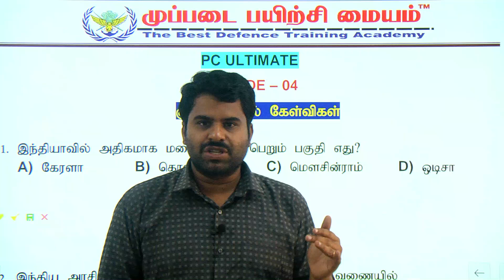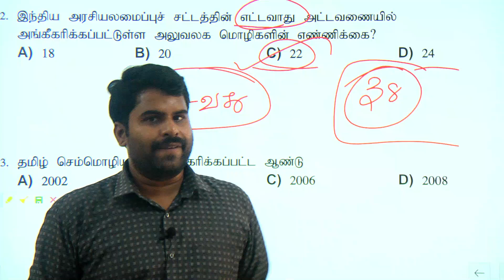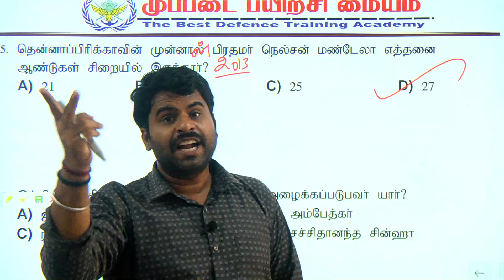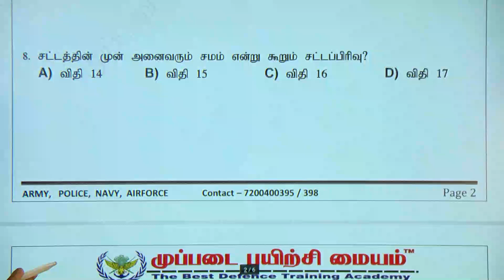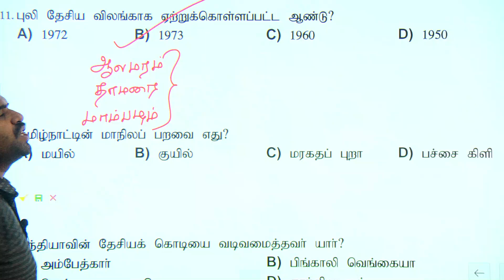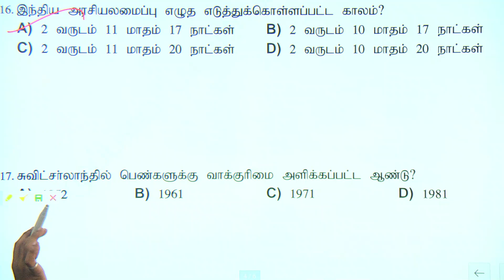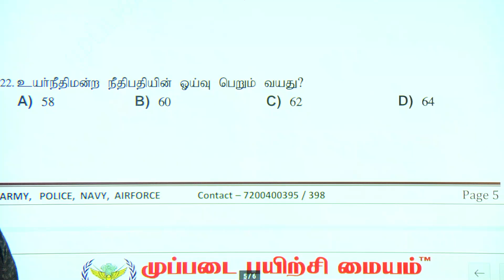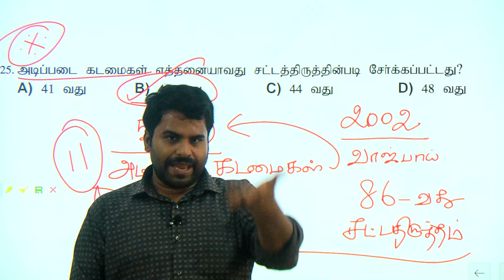TNUSRB PC 2022| POLICE தேர்வில் எளிதில் தேர்ச்சிபெற PC ULTIMATE | EPISODE-4 குடிமையியல் வினாக்கள்.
அட்மிஷன் நடைபெறுகிறது